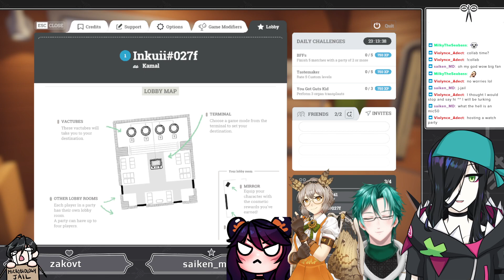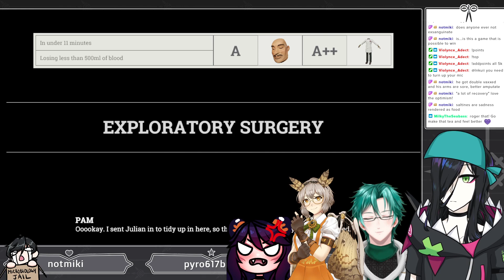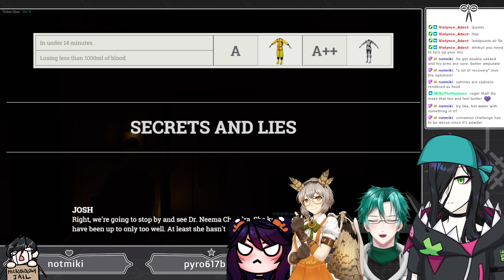[COLLAB] Surgeon Sim 2: Clueless Microbiologist Gets Forcibly Turned into Med Student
It's totally alright for a microbiologist to participate as a surgeon...right? Well, at least we're operating with a pharmacy tech, a not-surgery nurse, and a general practitioner...this is going to be lovely.

Check out the others here!

Credits

Live2D Model: Me
Stream Overlay: @kidakupo (twitter)
Stinger: courteggy (etsy)